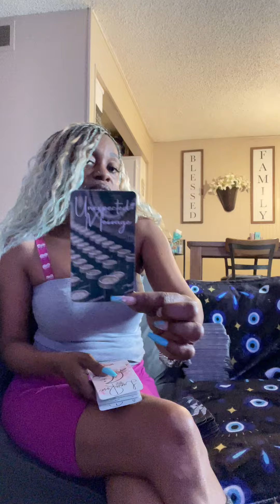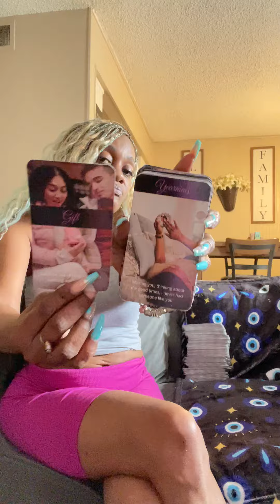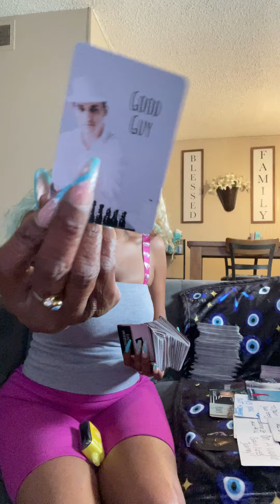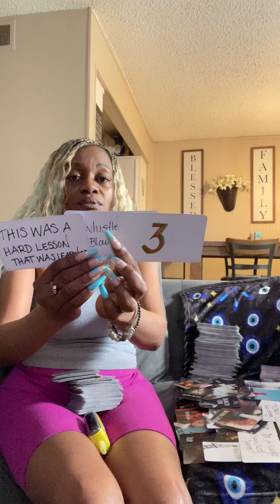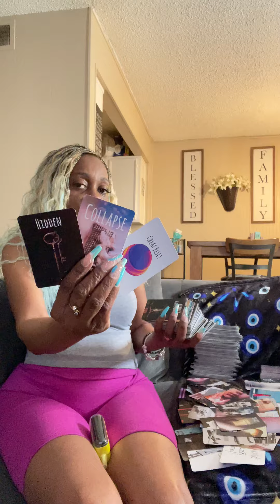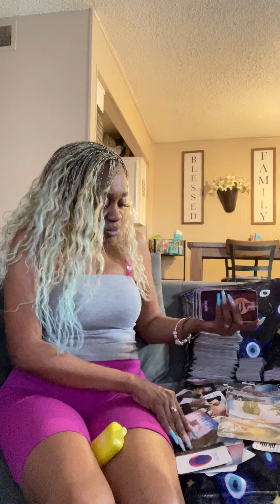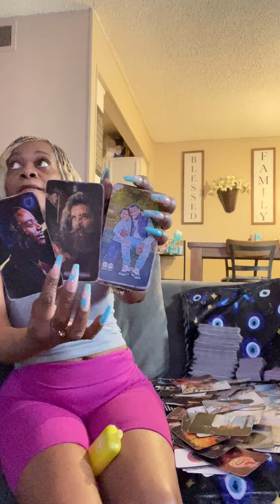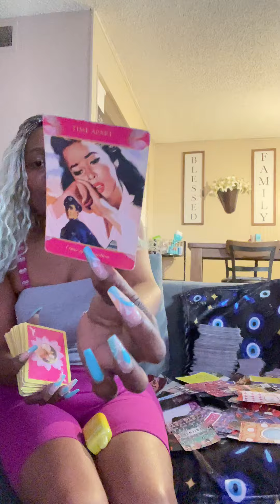🧿Yearn 2B With U❤️And R Cuming👀Hidden Organization Goes Down🚓Investigation Leaves Them Stuck🔗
Overcoming Obstacles 🙏🏽